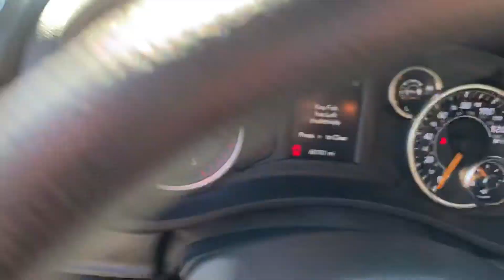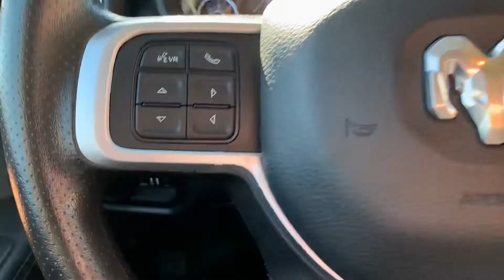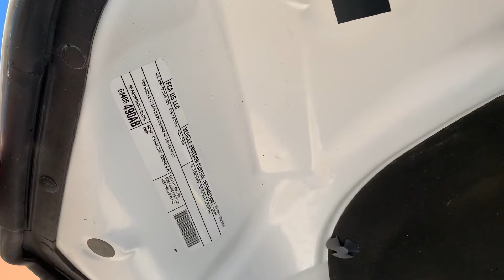2019 Dodge Ram 3500 Big Horn 4x4 Crew Cab 6.7L I6 Turbocharger